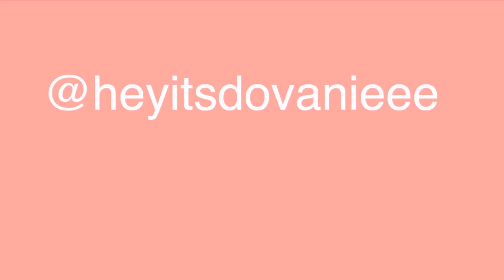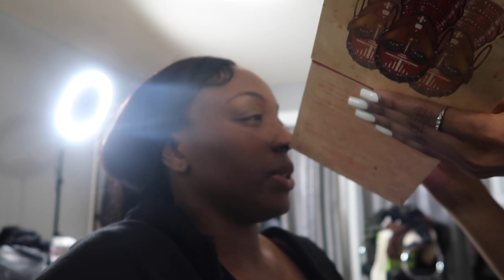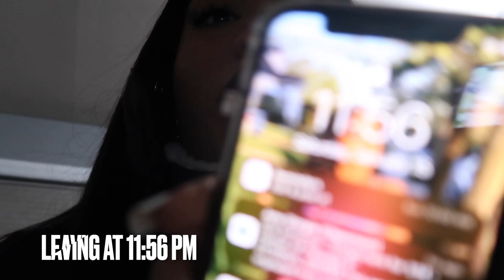Bestie Dates 1 GRWM/VLOG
Hello everyone!  I’m back again with another video for you guyz yes you guyz!
Thank you for tuning in with me! come back on Sundays at 7 PM for new uploads!

FAQ;
First name? Dovanie
Grade? 12th
Edit with? iMovie (on MacBook )